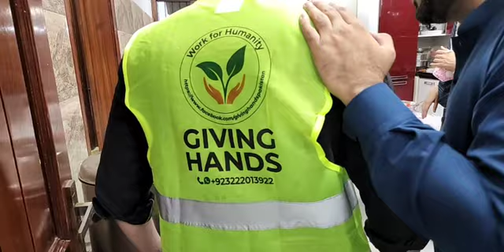7th Iftari l Ya Allah Maaon Ka Burhapa Aasaan Kar Dai l Bint-e-Fatima Old Home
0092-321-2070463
Ac title :
Bint-e-Fatima Foundation
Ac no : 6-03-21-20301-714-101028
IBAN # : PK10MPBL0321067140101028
Swift code : MPBLPKKA
Branch : Bukhari Commercial Branch Karachi
Bank : Habib Metropolitan Bank